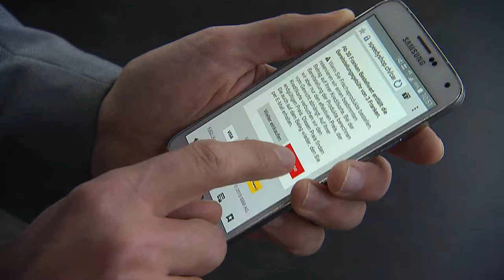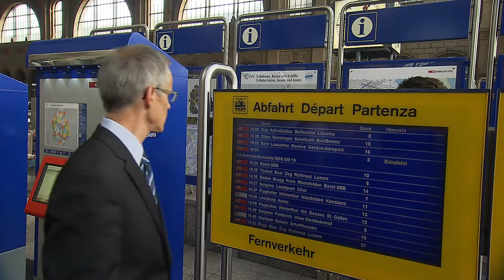CFF Immobilier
Beschreibung